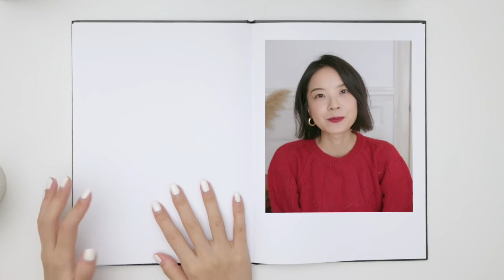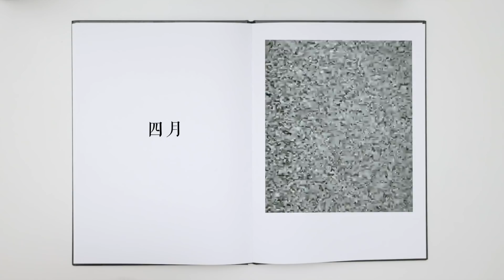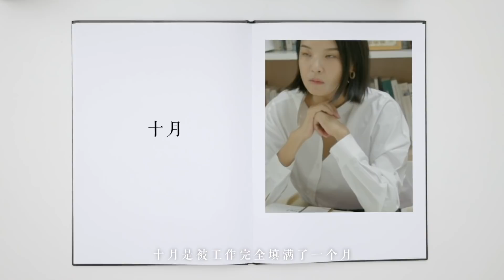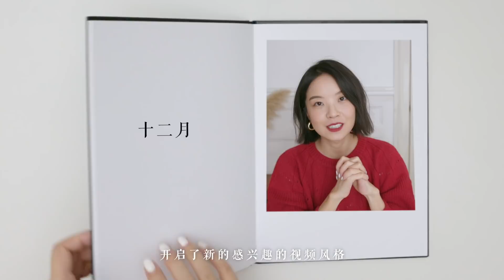回顧2020｜迷茫·調整·新的開始 | Meng-Mao ft. LANCÔME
還沒來得及和2020好好告別。
整理這一年拍過的視頻時，發現時間好像有舉重若輕的魔力。原本以為會很艱難的2020，也就這樣彈指之間劃過。曾經那些被壓力、焦慮吞沒的瞬間，也被更多在逆光裡依然笑的很燦爛的時刻輕鬆消解。

想通過這個視頻和大家分享一些2020的美好片段吧，也分享一個最近超愛的開運妝。希望能夠和大家一起按下重啟鍵，以美美的姿態迎接2021春節！

評論區留下你的新年願望吧，願大家新年都能發現更好的自己❤️
如果已經在三亞或者計劃去的朋友們，可以去蘭蔻免稅get同款星品，也可以戳鏈接線上購買機場取貨，非常方便啦